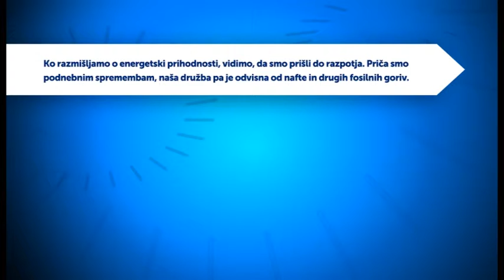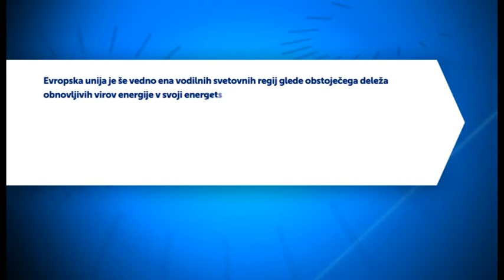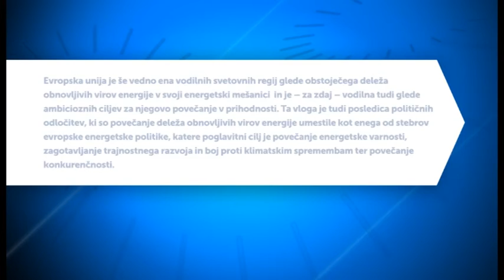Po sledeh napredka: pom. akad. dr. Darko Anželj - 2013